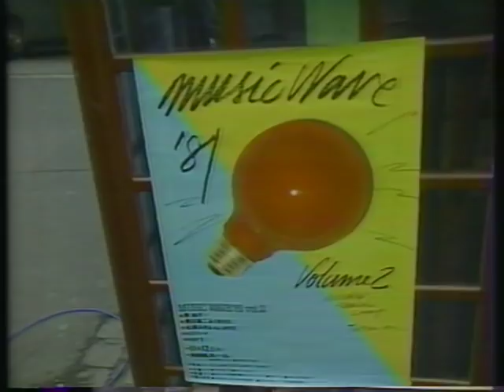松原みき manhattan wind～Cry In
1981ライブ